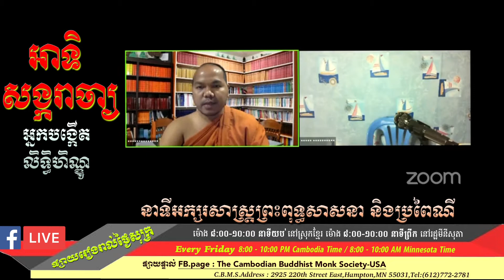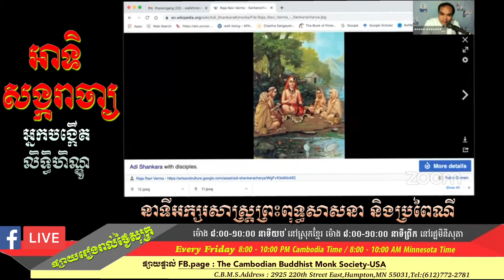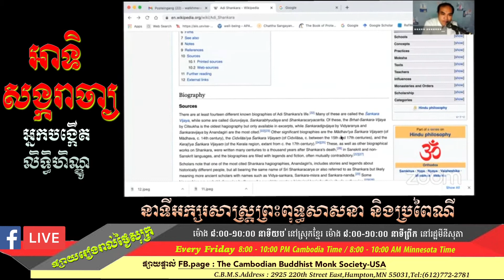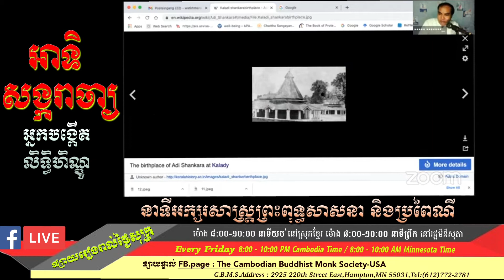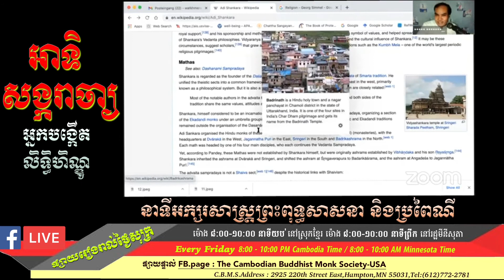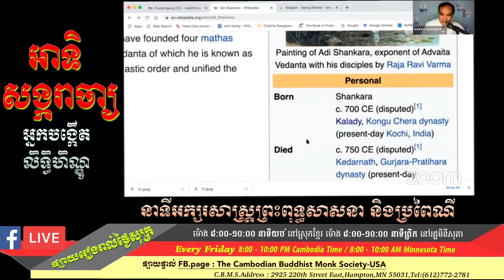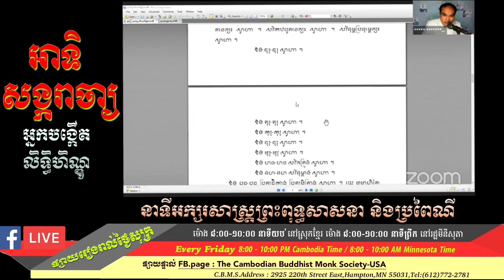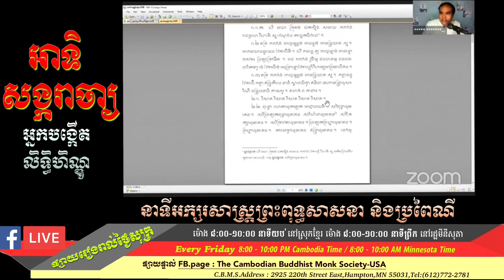អាទិ​ សង្ករាចារ្យ​ អ្នកបង្កេីតលិទ្ធិហិណ្ឌូ​ Ven.Sem Chanthy